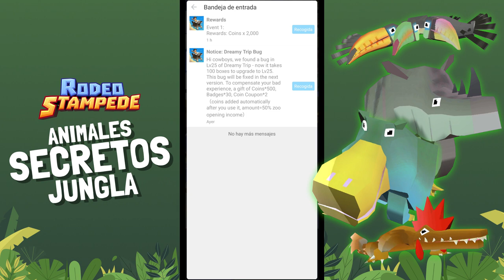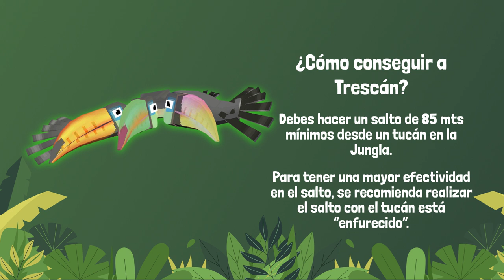🐊🦛🐦🦏CONSIGUIENDO LOS 4 ANIMALES SECRETOS DE LA JUNGLA 🐊🦛🐦🦏- RODEO STAMPEDE NOS DA RECOMPENSAS 💸💸💸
Muy buenas a todos, les doy la bienvenida a un nuevo video en este humilde canal. En esta oportunidad les dejo el video de cómo conseguir los 4 animales secretos de la JUNGLA en Rodeo Stampede. De esto modo harás crecer tu zoológico y cada vez que lo abras, podrás reclamar más dinero en cada uno de tus tickets.